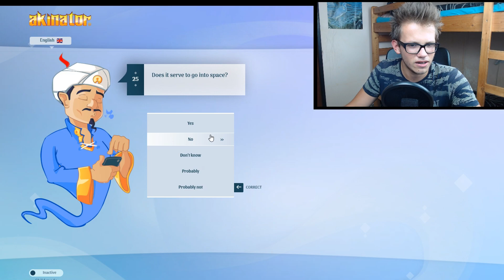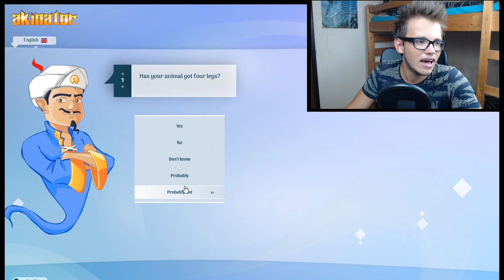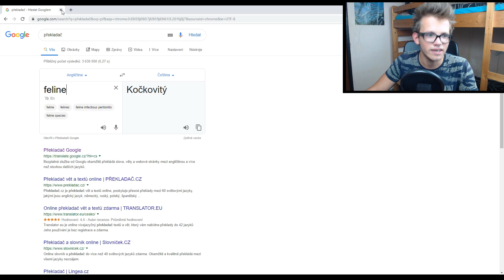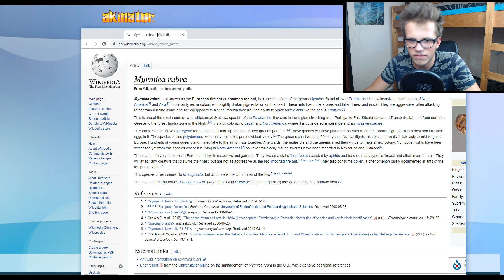Dokáže uhodnout MIKROFON? 🤔 | Akinator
V dnešním videu se společně podíváme na oblíbeného Akinatora - nedávno vyšel nový Update, tak jsem se rozhodl, že bych ho mohl natočit - díky moc za sledování! ;)
● OTÁZKY ●
🔽 Jak se jmenuješ? → Michal Novák
🔽 Kolik je ti let? → 16
🔽 Proč natáčíš na YouTube? → Baví mě to
🔽 Dáme spolupráci? → Napiš mi na email
🔽 Jak se jmenuje písnička v outru? → Sub Urban - Cradles
● VYBAVENÍ ●
🔽 Kamera → Panasonic HC-V180 + SJ4000
● PROGRAMY ●
🔽 Střih videa → Sony Vegas PRO 14.0
🔽 Natáčení videa a zvuku, streamování → OBS
🔽 Dělání miniatur → Paint Tool SAI, Pixlr, Paint
● POČÍTAČ ●
🔽 Grafická karta: Nvidia GTX 1060 6 GB
🔽 Procesor: AMD Ryzen 5 2600
🔽 Základní deska: ASRock AB350M Pro4 - AMD B350
🔽 RAM: ADATA XPG GAMMIX D10 16GB
🔽 HDD: 2TB
🔽 SSD: 256 GB
🔽 Zdroj: 520 W
💜❤️ POKUD MĚ CHCEŠ PODPOŘIT ❤️💜
video videa cz sk vlog sketch vtipná videa kvalita sranda české slovenské česká slovenská skirlax fullhd 1080p 60 50 fps